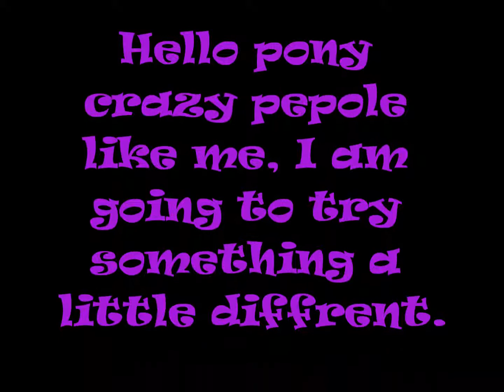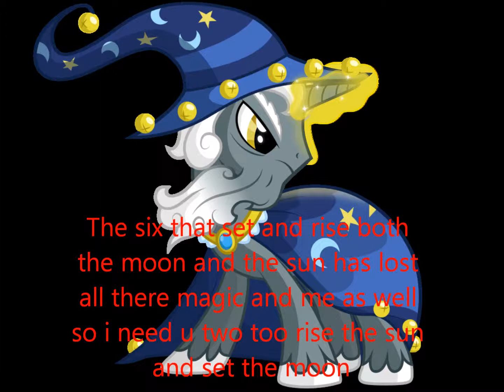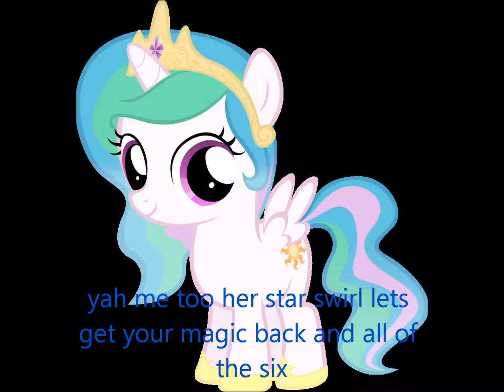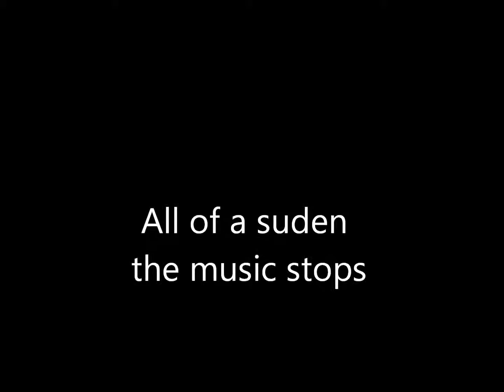my little pony story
nothing is mine but the vid and story line

The first song is pinkies parasprite song bronyfeid metal version

The second one was mine turtle by The Living Tombstone